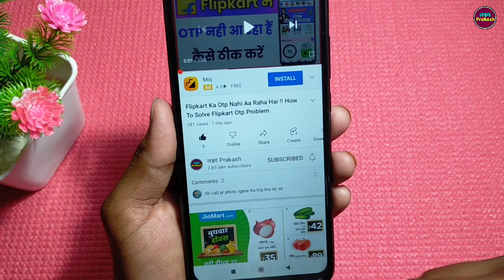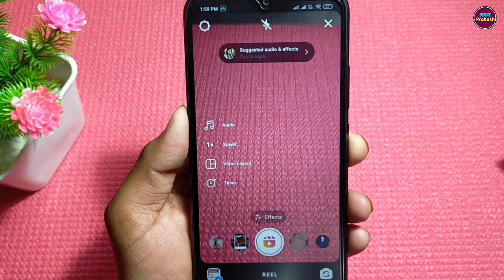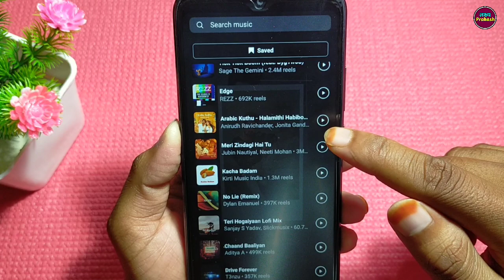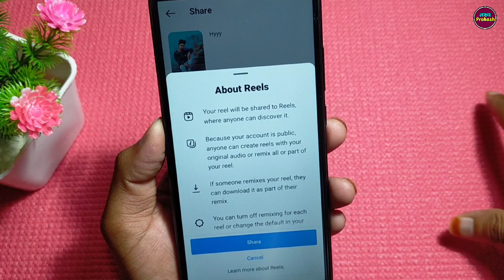Photo Se Reels Video Kaise Banaye !! Instagram Reels Par Photo Se Video Kaise Banaye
Your Queries...

bina kisi app ke instagram reels me photo se video kaise banaye
reels me photo se music ke sath video kaise banaye
instagram reels me photo par song kaise dale
how to make video from photo in instagram reels